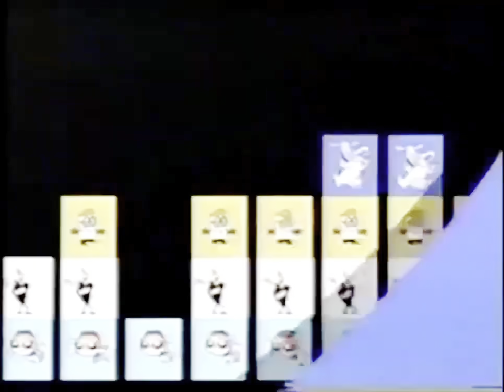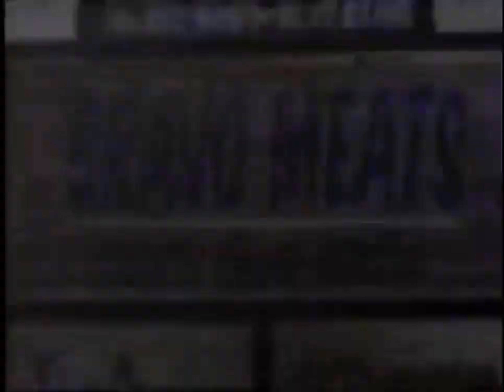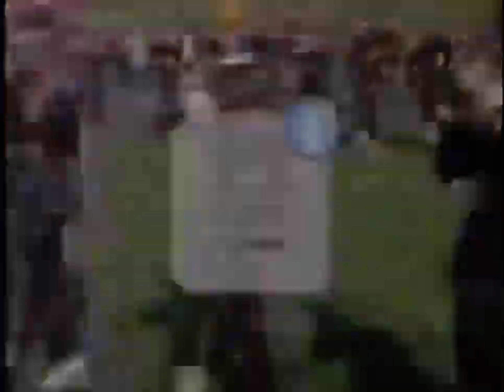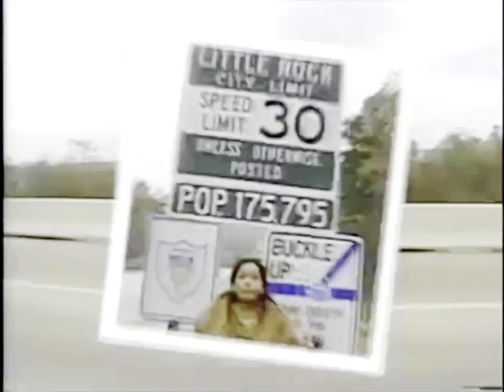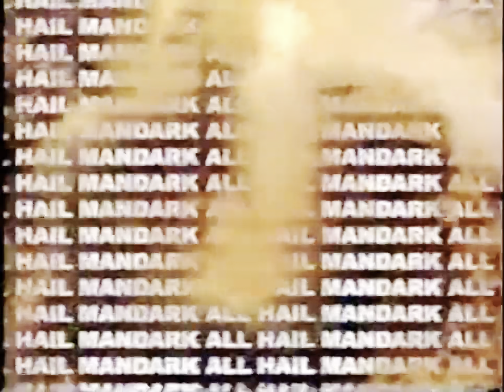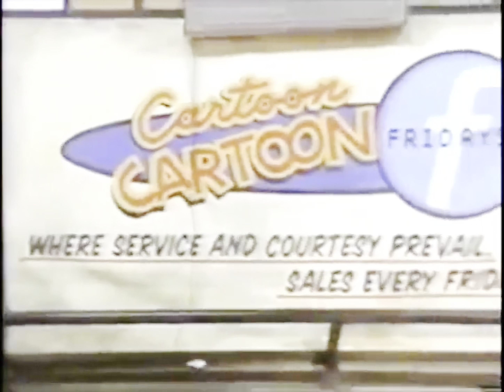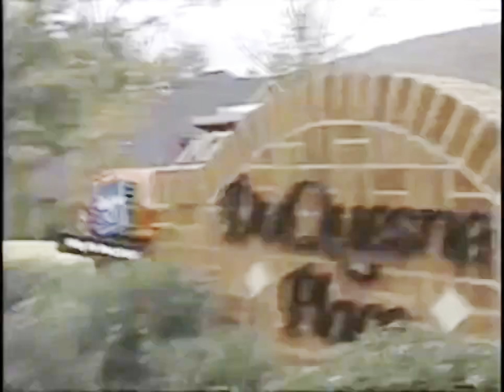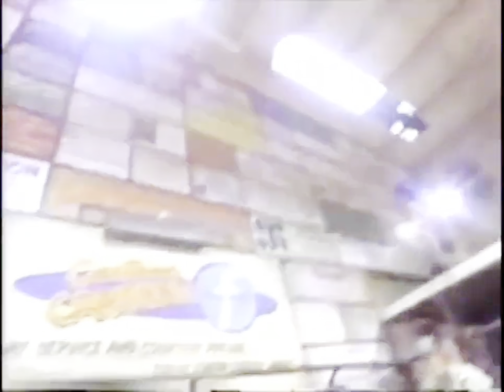Cartoon Cartoon Fridays - 1x25 - November 26th, 1999 (4K)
Hey "CCFers!"

Here's season 1 episode 25 of Cartoon Network's "Cartoon Cartoon Fridays" from November 26th, 1999 (Remastered in 4K)

Cartoon Network - Cartoon Cartoon Fridays - November 26th, 1999 Schedule:
7:00pm - Cow and Chicken
7:30pm - Dexter's Laboratory
8:00pm - Mike, Lu & Og - Losing Lancelot / Buzz Cut (New Episode)
8:30pm - Johnny Bravo - Brave New Johnny / Witless / Carl Be Not Proud (New Episode)
9:00pm - Courage the Cowardly Dog - Courage Meets Bigfoot / Hothead (New Episode)
9:30pm - The Powerpuff Girls - A Very Special Blossom / Daylight Savings (New Episode)
10:00pm - Ed, Edd n Eddy - Know it All Ed / Dear Ed (New Episode) (Season Premiere)
10:30pm - I Am Weasel - I Am Dragon Slayer / I Bee Weasel / Take I. R. Out to the Ballgame (New Episode)